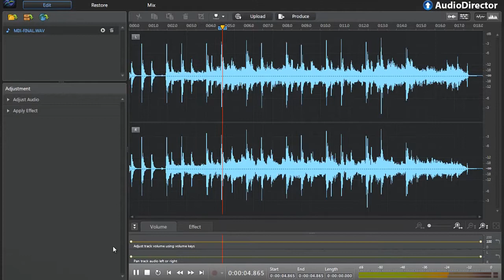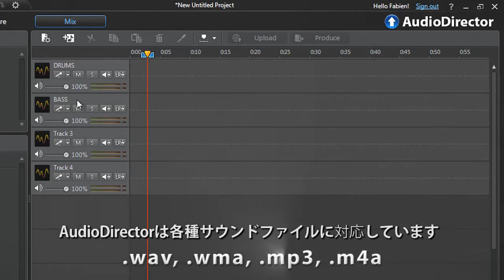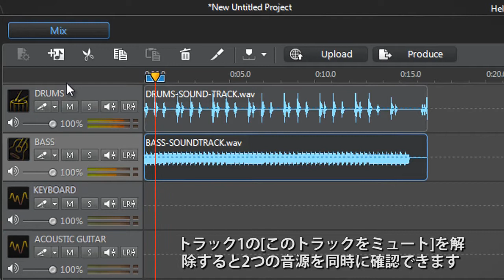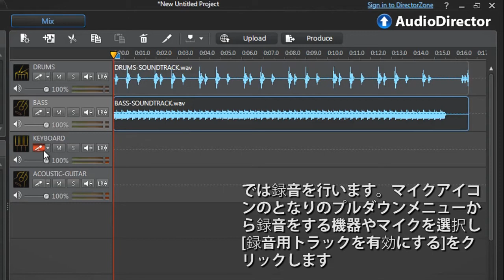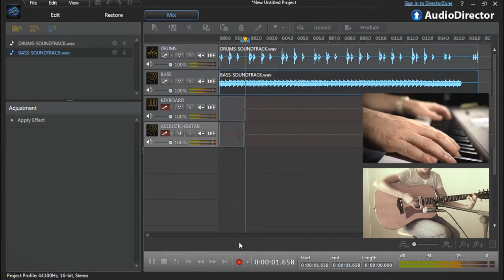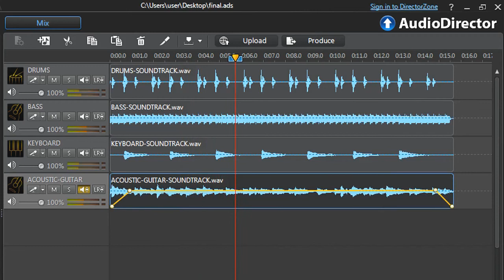CyberLink AudioDirector - マルチトラックを使った録音とミキシング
AudioDirector のマルチトラック機能を使って、改めて取り貯めていた音源を取り込んだり、PCにサウンド機器を繋げて新たにライブ音源を取り込む方法を紹介します。 本チュートリアルでは4つのトラックを使い、収録済みのサウンドと、ライブ録音によって取り込んだサウンドを組み合わせ、ボリューム調節などを行います。